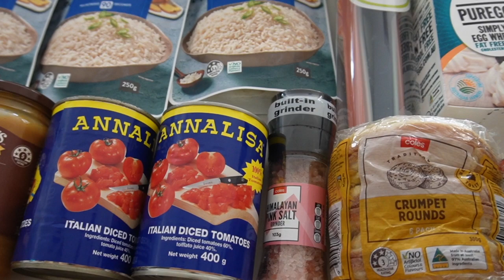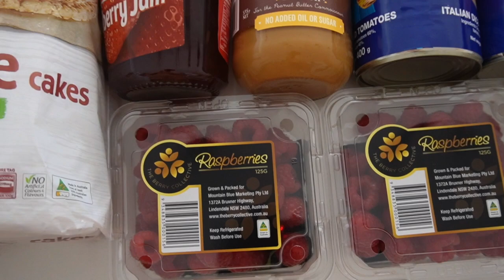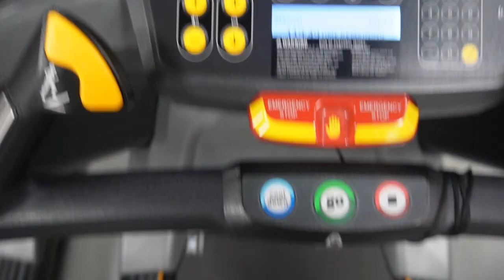S2 JOURNEY TO WBFF // EP.5 PEAK WEEK PART 1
I CAN'T BELIEVE PEAK WEEK IS HERE! WTAF🙈🥳🔥🔥❤️

In this episode I take you through the first part of my peak week - all my beauty appointments and my peak week plan.

In these series I will be documenting my prep leading up until show day. The highs, the lows and everything in between.

Please let me know if there's anything you would like me to include in future videos or if you had any questions! Much love ❤️❤️❤️

Web: Tahliaskye.com
Coaching: Tahliaskye.com